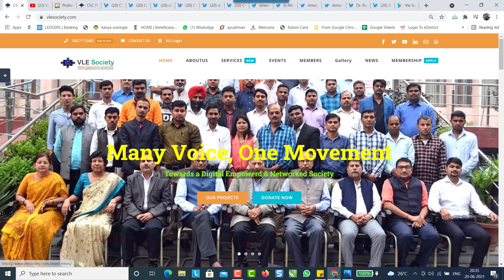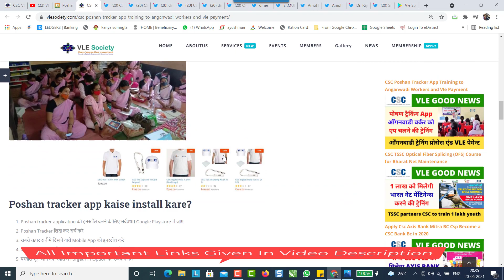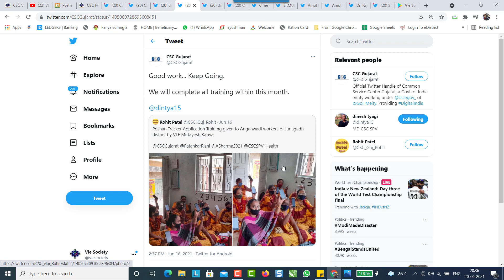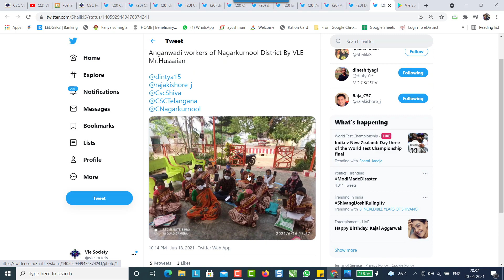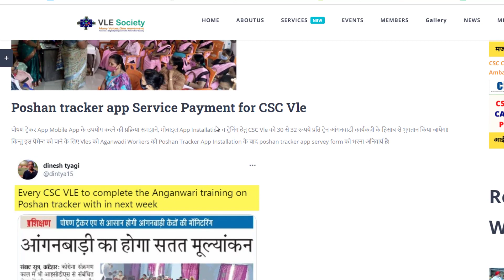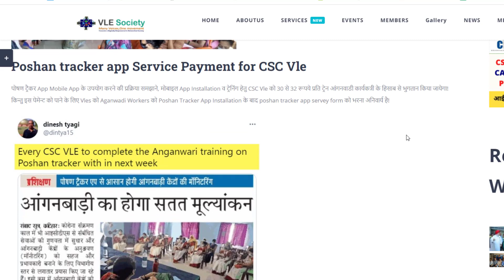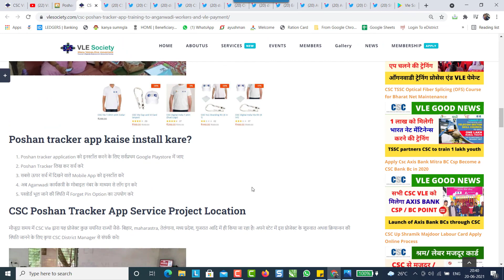CSC Poshan Tracker App Training to Anganwadi Workers and Payment By CSC Vle Society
0:04
3:07
3:32
3:54
4:05
4:14
4:35
4:54
5:14

Topics